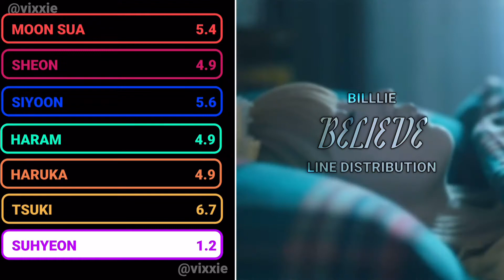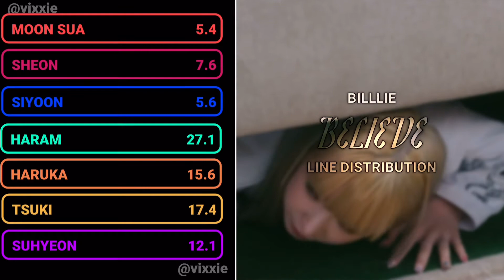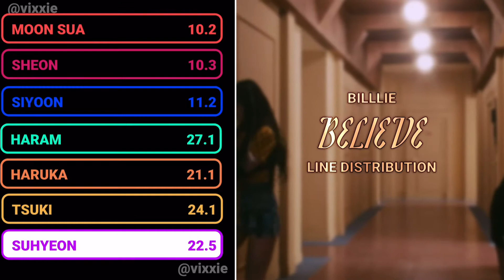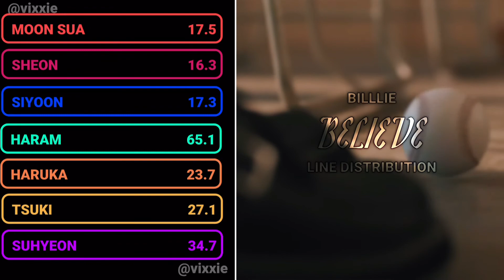BILLLIE- BELIEVE Line Distribution | Requested